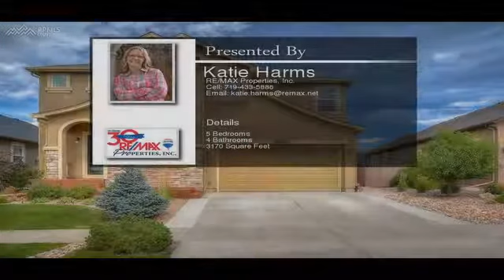4978 Rabbit Mountain Court Colorado Springs CO 80924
4978 Rabbit Mountain Court  Colorado Springs CO 80924

This amazing home feels and looks brand new!  Most of the home is freshly painted, 42" cherry cabinets, custom bathroom mirrors, wired for surround sound, brushed bronze, extra tall garage door, 9' ceilings on main,  and *BRAND* new wood floors on main that have never had furniture on them!  Fence was just painted, driveway is extended on both sides, auto sprinklers front and back, cemented fire pit area, MOUNTAIN views, cul-de-sac, and walking distance to parks, one is the award winning Alice in Wonderland!  See more***
Master bedroom is a fabulous getaway with its own sitting area separated by a three way gas fireplace and a gorgeous newly remodeled master bathroom that has tall cabinets, soaking tub, and a free standing shower with floor to ceiling tile. All of this and in a community with a Club House, Salt Water Pool, beautiful parks and trails, and conveniently located close to the Powers corridor.